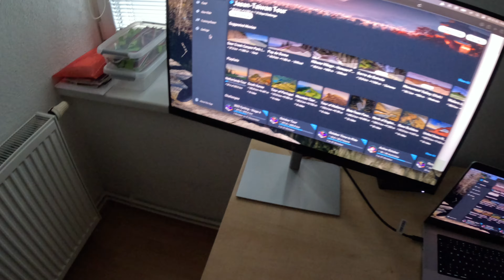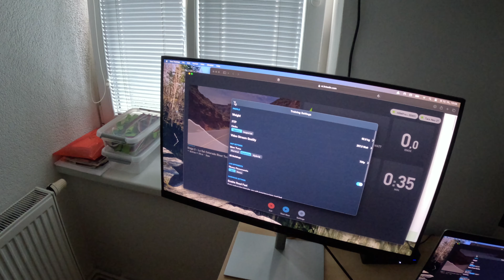Krátká ukázka aplikace Garmin Tacx ve spolupráci s trenažerem TACX NEO 2T, když venku prší ☔️🌦️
Nachystanej na silniční kolo, že si dám trénink i přes hodně silný vítr, který tady u nás na Jesenicku panuje už několik dní. No jo no, ale jak jsem vystrčil hlavu z baráku, tak začlo pršet. A tak nezbylo nic jiného než oživit trenažer Garmin Taxc Neo 2T a k němu i aplikaci od Garmin Taxc. Tak jsem udělal krátký náhled, jak to tady šlapu a čumím do komplu🚴🏻😂☔️